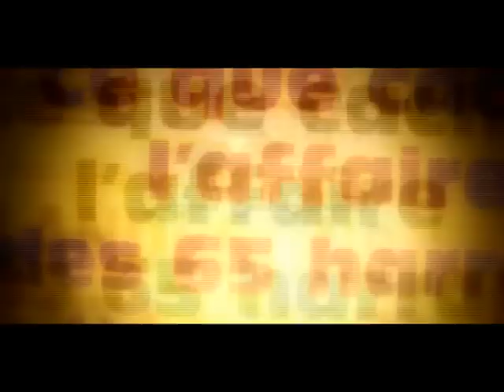Bilahoudoud - Haraga (Partie 8)